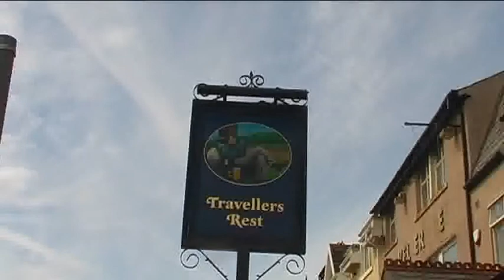Paranormal Encounters: Episode 1 (The Travellers Rest 1/5)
Paranormal Encounters: The Travellers Rest  (PART 1/5)

Location: The Travellers Rest
Team: Gaz Coward, Anna Munkelt, John-Symon, James Reay, Ben Connor, Jon Moss
Special Guests: Dave Evans, Samantha Beavers